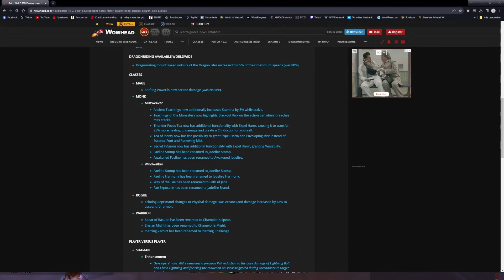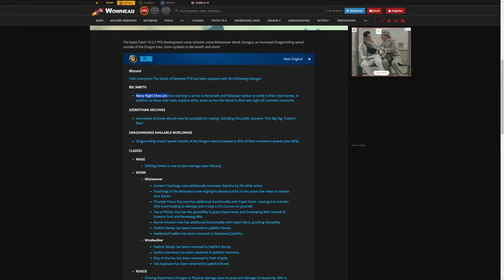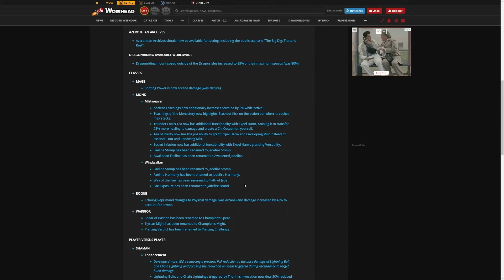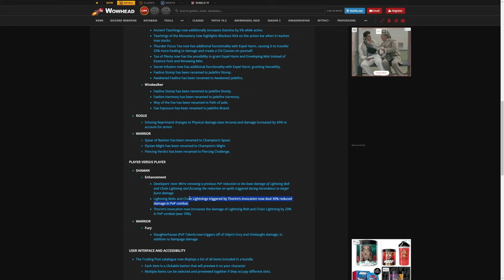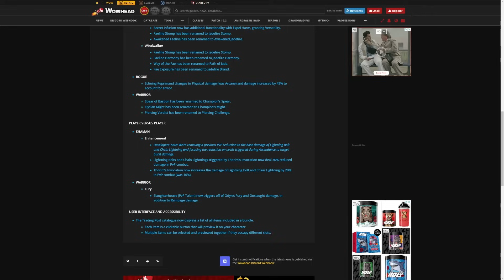Patch 10.2.5 ENTWICKLERUPDATE: Viele Fähigkeiten werden umbenannt, Drachenreiten und mehr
Blizzard hat neue Inhalte für Patch 10.2.5 auf dem PTR eingespielt. Alles zum Entwicklerupdate für World of Warcraft: Dragonflight seht ihr hier.

20% sparen mit dem Code Geezax20!